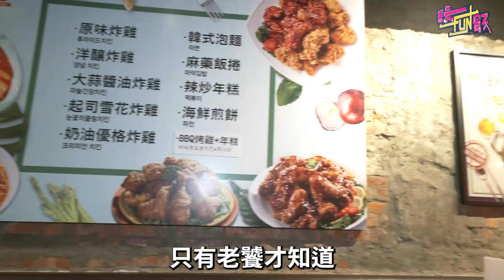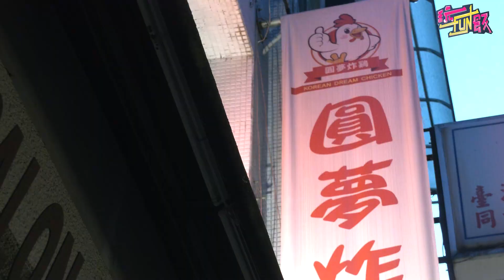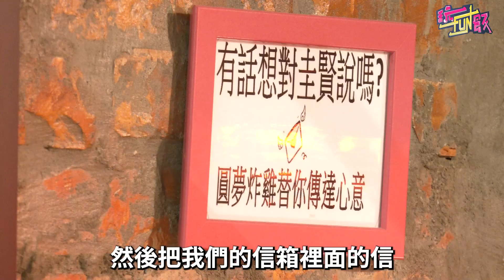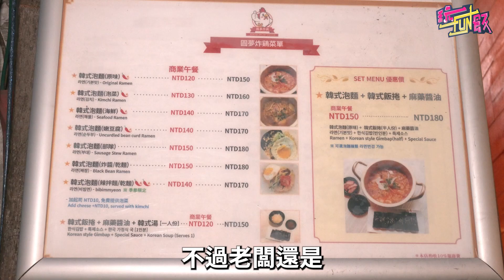SJ圭賢爸爸每月來收信！正宗韓式炸雞藏身西門 一吃吮指回味｜슈퍼주니어 규현 아버지의 절친 운영하는 치킨집! 대만 타이베이 맛집 꿈닭치킨 ｜Super Junior｜中時新聞網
圓夢炸雞位於西門町的小巷子內，老闆正是在台灣生活的韓國人，店裡炸雞就有9種口味，海鮮煎餅、辣炒年糕等常見的韓式料理也是100%韓式口味。老闆和Super Junior的圭賢關係相當好，店裡還放了許多兩人的合照，更設有圓夢信箱，讓粉絲們可以寫信給圭賢，不用出國就能傳達心意。